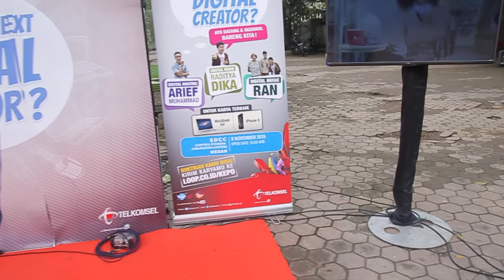SMA AL AZHAR MEDAN ESKUL